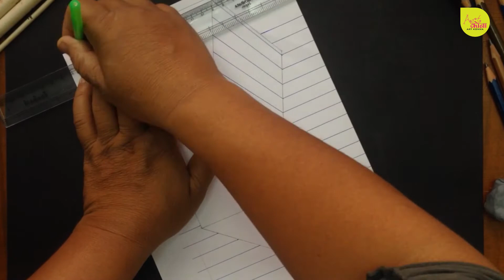Y - Draw the Letter Y in 3D - 3D Drawing - Easy Trick Art - Art Konna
Hey in this video I will show how to draw 3D raising Letter Y step by step and I am sure you will enjoy to see the whole video and do try it by yourself. Let me know if you enjoyed it by writing down in comments below. Share your experience with your friends or any art lover like you.
NOTE for Children : Use Scissor or Cutter under parental guidance